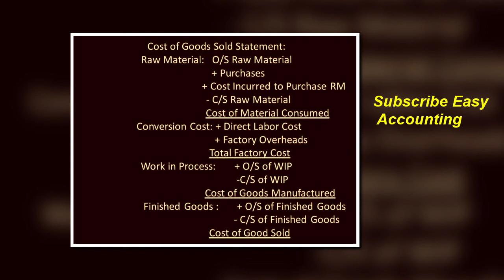Cost of Goods Sold Statement format(Hindi/Urdu)-MGT101 Financial Accounting